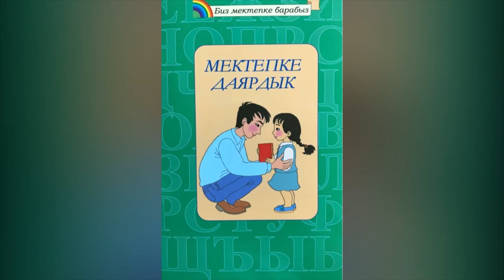Аудиокитеп "Мектепке даярдык". 2-бөлүк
Мектепке даярдык
Автор: Догдургүл Кендирбаева
Окуган: Асылбек Өзүбеков
Сүрөтчү: Бек Жайчыбеков
Тили: кыргызча

Жаңы окуу жылына карата «Роза Отунбаевнын демилгеси» эл аралык коомдук Фонду тарабынан даярдалган «Биз мектепке барабыз» аттуу түрмөгүнүн алкагындагы окуучулар жана ата-энелерге биринчи китеп.

 Бул китеп мектепке бара турган балдарды психологиялык жактан даярдоого багытталган. Анда ата-энесинин айланасында гана жүргөн балдардын өз алдынча мектепке баруу кадамы, өзүнүн кыймыл-аракети үчүн жоопкерчиликти жана коомдо өзүн алып жүрүүнүн алгачкы эрежелерди калыптандыруу жөнүндө жөнөкөй тил менен жеткиликтүү маалыматтар берилет.